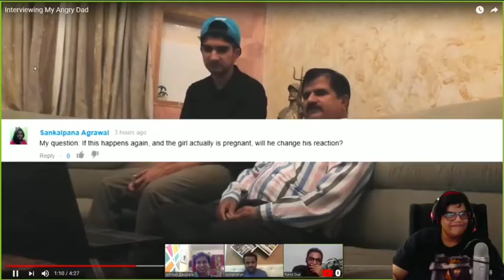Tanmay bhatt review on Papa ki pitai | Prank on papa